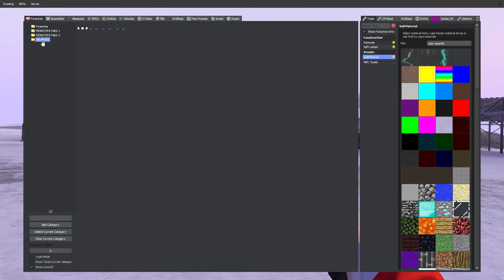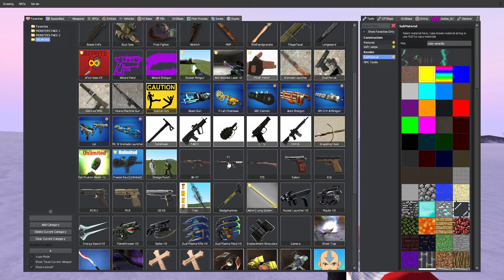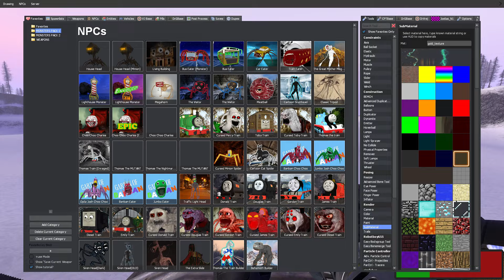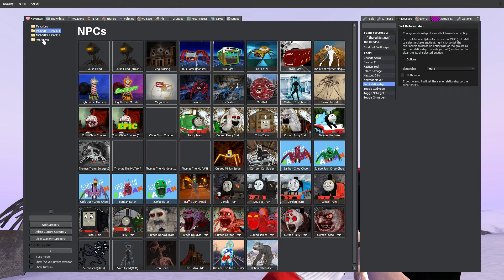Monster Battle: BUS EATER, HOUSE HEAD, LIGHTHOUSE, CAR EATER, TRAIN EATER (GMOD)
☠️Hello Guys. This is JAGA!